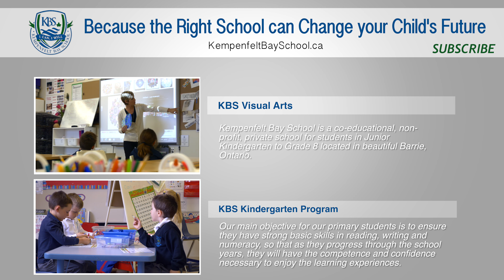Barrie Private School | Kempenfelt Bay School | KBS Grade 1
There's more to Grade 1 than simply losing those baby teeth!  Join the Grade 1 class at KBS to discover what the joy of learning means.